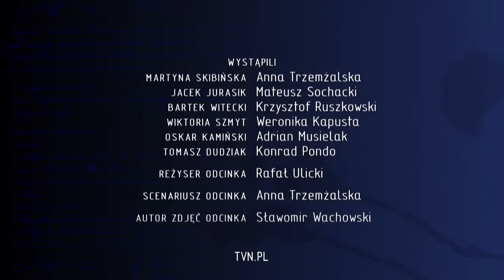SZKOŁA NA WALENTYNKI! Zobacz specjalny odcinek Szkoły w CAŁOŚCI!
Tylko u nas na kanale!  Specjalnie dla Was stworzyliśmy specjalny odcinek "Szkoły" dostępny już od godziny 10:00 :) Pierwszy raz w całości i na zawsze na TVNpl :) Zobacz, jakie przygody przeżyli tego dnia uczniowie!